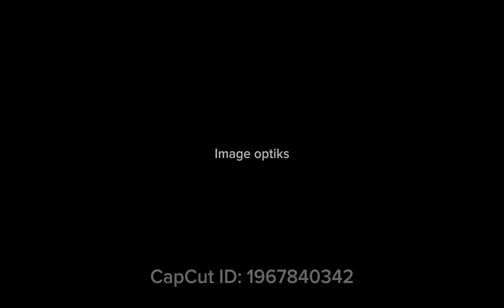Tanisha add for ayazkhan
Image optiks outlet  shoot